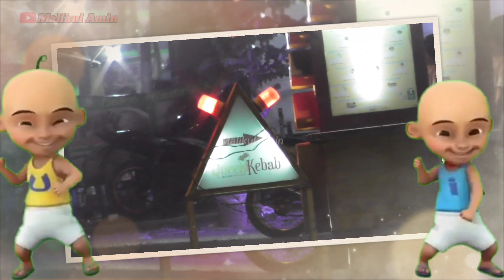Kereta Wisata Malam Odong Odong Hello Kitty Pink Oleng || Dj Remix Angklung Bas Mantap & Jernih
ODONG ODONG IS A TRANSPORTATION TOOL THAT IS ENOUGH FOR THE COMMUNITY!  IN GENERAL, THESE TRANSPORTATION TOOLS ARE IN THE VILLAGE AND ALSO IN THE URBAN.

People who often come to tourist & entertainment places in the city or in the village often find odong odong transportation, this vehicle is like any other  public transportation but decorated in such a way so that it is liked by many people.

 Odong odong is painted in various shapes and forms, only the fare is like a nipon train, some are like old trains, some are like planes and cars.  Odong odong's distinctive sirens often steal the attention of citizens, odong odong often seizes the attention of teenagers and adults alike because it is decorated with attractive pictorial characters such as Doraemon, Masha And The Bear, Tayo the Little Bus, Upin & Ipin, Tom & Jerry  , shiva cartoons, SpongeBob SquarePants, cute dolls and others.

 If you take the Odong Odong transportation, you are guaranteed to be addicted and definitely want to go up again, especially since the odong-odong has just operated and is the best among other odong odongs!

 Odong odong can also be called a sightseeing tour train for families.